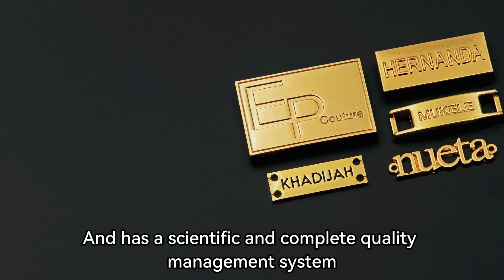24 0517 metal label2